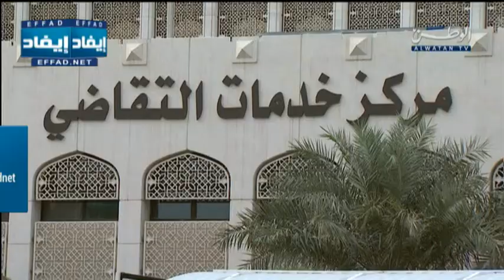النيابة تخلى سبيل مبارك الدويلة بكالفة 5000 دينار